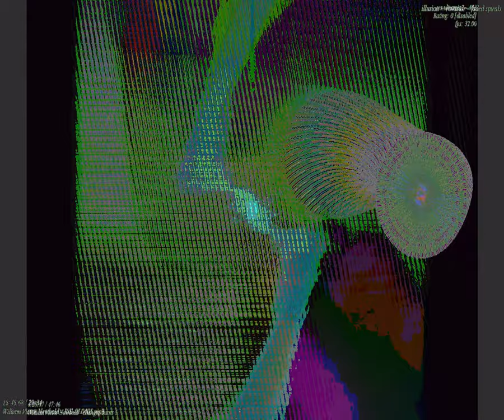[EPILEPSY WARNING] Movie 23 09 24 03h51m45s